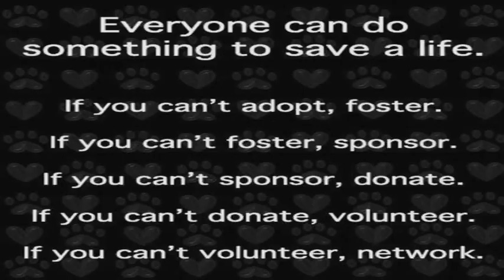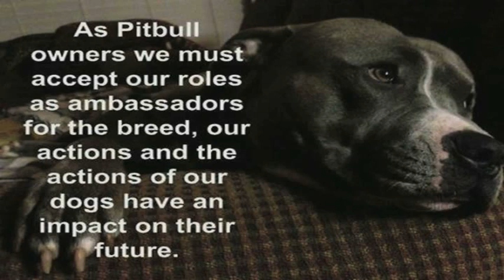"4 Dogs @ 44 Dawgs" CWAPB Show #14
"Conversations with a Pit Bull LIVE" #14 hosts Foster Corder and Daniel Mason. In-Studio guest Josh Liddy, of Sway Love.com, Toriano Wolfkeeper Sanzone, Dr. Dave Murakowski, DVM and Pit Bull Energy Drink!